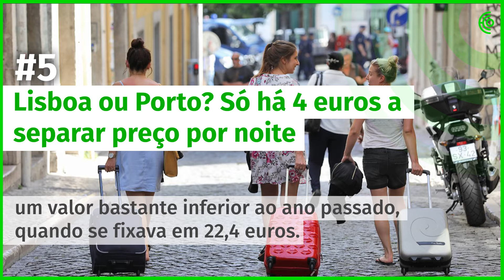03 de outubro - A tarde num minuto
Não sabe o que se passou durante a tarde? Não faz mal. Fizemos um vídeo que reúne as notícias mais importantes, num minuto.